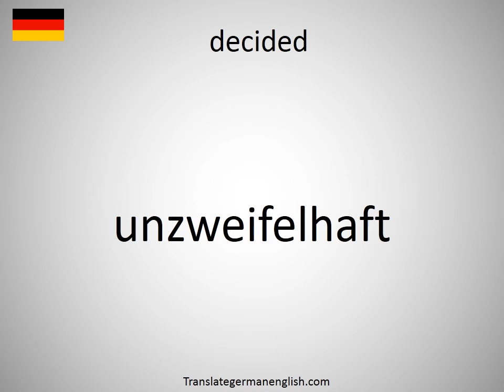How to say decided in German? (unzweifelhaft)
How to say decided in German? Learn the pronounciation decided! How to Pronounce decided. Expand your vocabulary, learn German words. Practice German online. Use this free pronunciation guide to practice words at a time. Learn German for free. Thank you for viewing, please like or subscribe! hoe om te sê, si të thuash, እንዴት እንደሚናገር, wie sagt man, comment dire, come dire, como dizer, как сказать, nasıl denir, cómo decir, 怎么说, πώς να το πω, hoe zeg je.